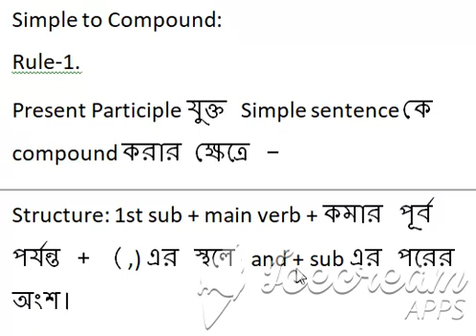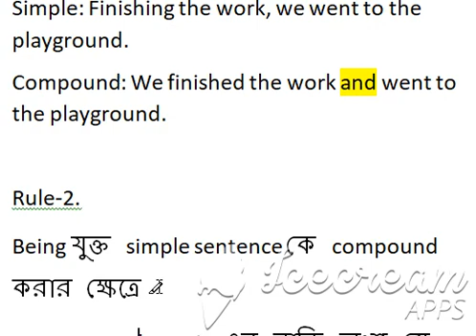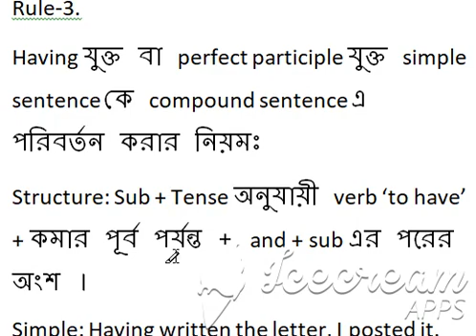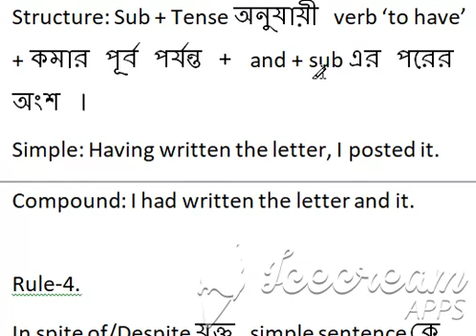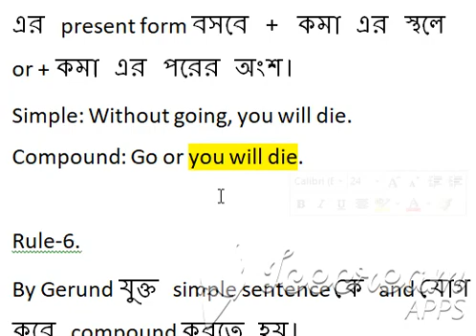Simple -Compund-Complex,Part:5, SSC & HSC